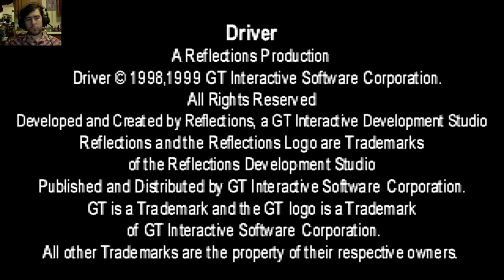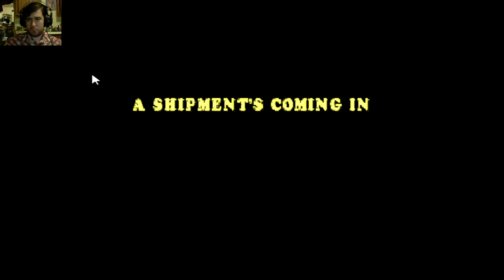Driver playthrough (ep. 2)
today I get mad at games again.